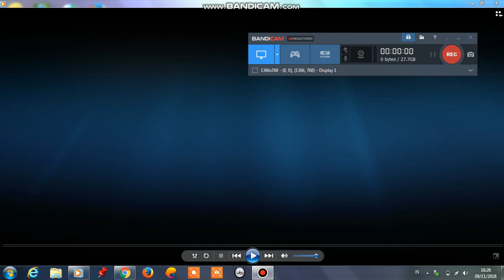Opening to Death Race 2008 VCD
1.Warning Screen
2.Vision Home Entertainment Logo
3.Disc Info Screen
4.Universal Pictures Logo (Death Race Variant)